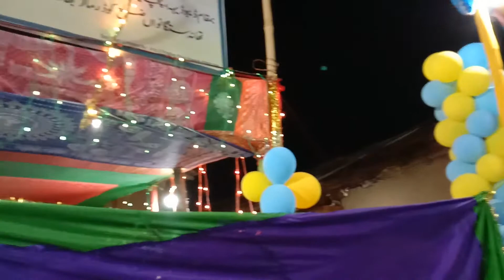gulam jilani sahab part-2 2019 Khalid Azmi debodih upload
urse akbar Ali Shah debodih
Gulam jilani
naat gulam jilani sahab